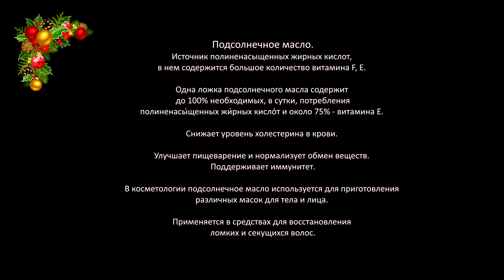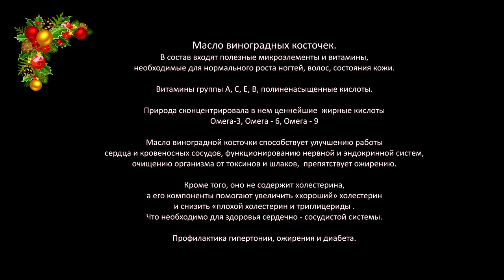Чешский Картофельный салат. Bramborový Salát. Вкусное, свежее блюдо к вашему Новогоднему столу.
Сегодня в нашем «Не Постном Меню» - Чешский «Bramborový Salát», по нашему  Картофельный салат. Это вкусное, полезное, свежее, не жирное блюдо прекрасная альтернатива салату Оливье. Идеальный салат для Вегетарианцев.  Что-то новое к вашему Новогоднему столу.  Рецепт как всегда с моими авторскими нюансами и дополнениями.

Ингредиенты для Картофельного салата:
450 гр Картофель
100 гр Морковь
120 гр Сельдерей ( корень)
40 гр Хрен ( корень)
140 гр Яблоко
2 Яйца ( в крутую)
70 гр Соленые огурцы
100 гр Свежий огурец
70 гр Лук
1 зубец Чеснока
1 ст .л Петрушка
1 ст. л Сок лимона ( для яблока и хрена)

Французский Майонез:
1 Желток
1 ст. л Горчица
1 ст. л Сок лимона
Вмешать:
50 мл Рисовое масло
30 мл Оливковое масло
30 мл Подсолнечное масло
30 мл Виноградное масло
50 мл. Овощной бульон ( холодный)
1 ч. л Соус Ворчестер
Соль/ перец по вкусу
1 ч. л Тростниковый сахар
1 ст. Петрушка
2 зубца чеснока

Костини / Гренки
1 шт. Французская Багета
1 ст. л Семечки кунжута
1 ст. л Семечки мака
50 гр. Оливковое масло
70 гр Сыр ( Грюйер или какой есть)